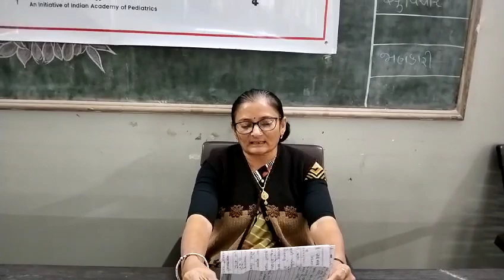Jamnagar, Gujarat workshop on 02/12/2023 at Sunshine School